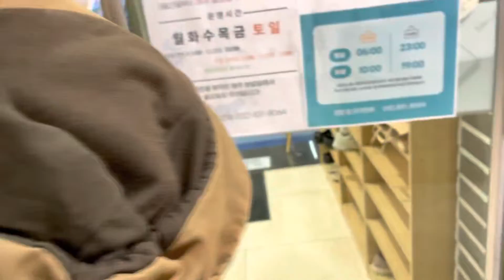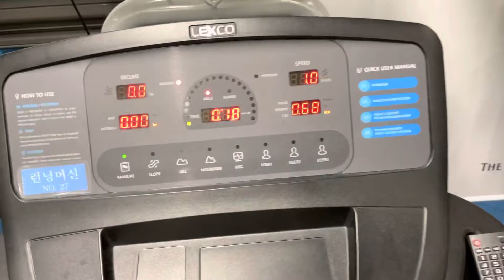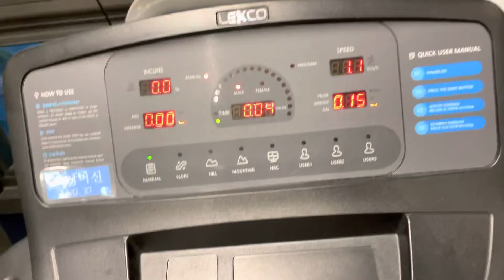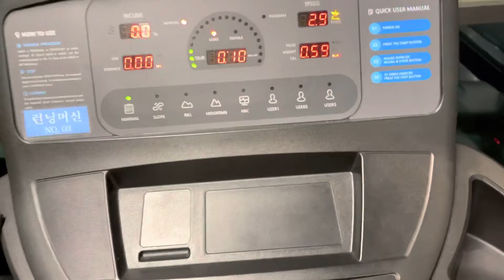Nagkaayaan magexercise || Health Center sa Songdo Marinabay || WORKOUT kami “kuno”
Hi there sweeties. Back again.
My neighbors and me hanging out at health and wellness in our community here in Songdo Marina Bay. Finally, nagkaroon din kami ng time to meet up. And look how makukulit and funny we are. Enjoy watching. I’m sure marami magrereact dito ang mga payat nagexercise haha.. Exercising are not only for losing weight but for body firming and muscle improvements. 😉 Enjoy and have a great day!